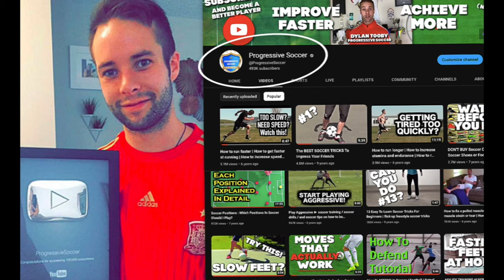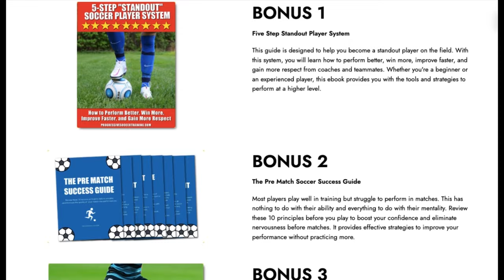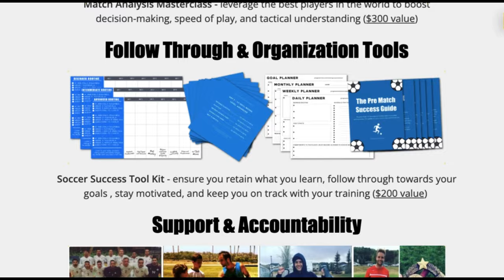Learn 27 Easy Soccer Tricks without FRUSTRATION even if you're a beginner...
👋 In this video, I've got 27 soccer tricks that are not only awesome to impress your friends but are also beginner-friendly. No frustration, just pure improvement! 🌟

🔍 How to learn soccer tricks?

Mastering soccer tricks isn't about complexity; it's about a strategic approach. In this tutorial, I break down each trick step-by-step, ensuring you grasp the fundamentals before moving on. Remember, consistency is key! ⚽💡

🌟 Best soccer tricks to start with

Starting with the basics lays the foundation for brilliance. I'll guide you through essential tricks that build your skills progressively. From ball control to dazzling footwork, you'll be surprised at how quickly you can level up your game!

💪 Why soccer tricks are crucial for skill development?

Soccer tricks aren't just for show; they're a game-changer for skill development. They enhance your agility, boost confidence on the field, and sharpen your overall technique. Stick with me, and you'll not only learn tricks but also understand why they matter in becoming a top-notch player! 🏆

🔥 Ready to transform your game? Take action now!

Hit play, grab your ball, and let's dive into the world of soccer tricks together. Don't just watch; practice along! The journey to becoming a soccer wizard starts now. 🌐⚽

More videos are coming your way to help you dominate the field!

⚡ Stay motivated, stay dedicated. Let's crush those goals, on and off the field! ⚡

- Coach Dylan